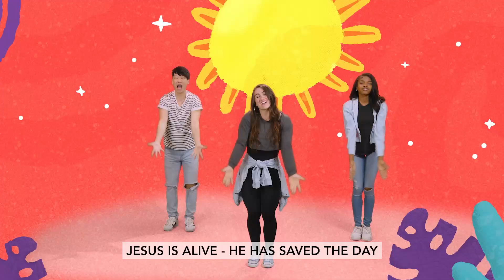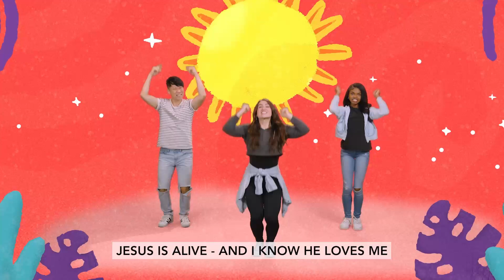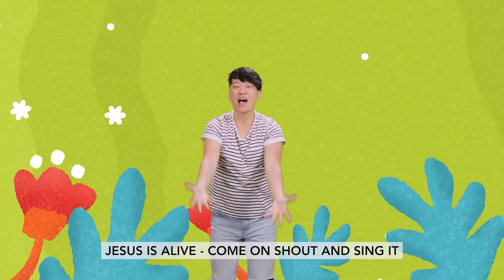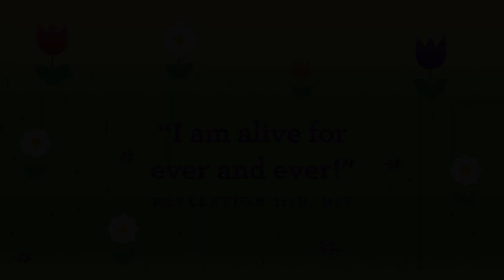CFC Preschool- 1,2,3, Week 1